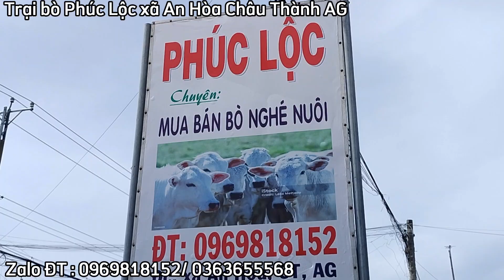(20/6/2024) Trại bò Phúc Lộc DT 0969818152 Phúc